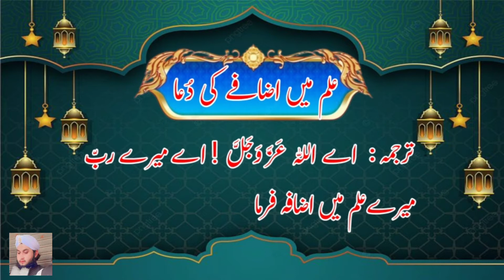Knowledge Increase Dua | Rabbi Zidni Ilma Full Dua | Ilm Mein Izafa Hone Ki Dua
insha Allah Today we will Learn Powerfull Knowledge Increase Dua
Covered Topics
knowledge increase Dua
Rabbi Zidni Ilma Full Dua
Ilm Mein Izafa Hone Ki Dua